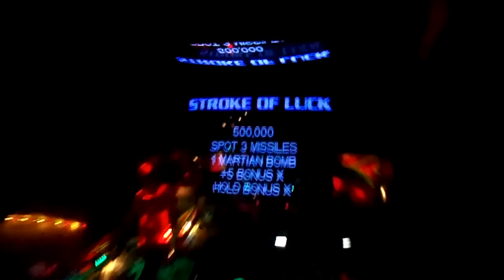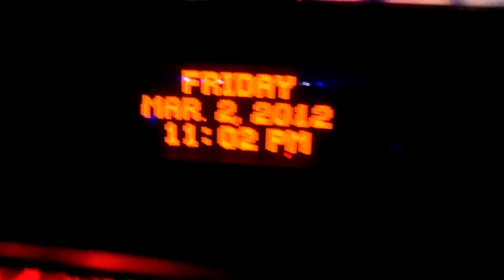Revenge From Mars Pinball w/ CoinTaker Leds Pt: 2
Got the Monitor Worked on ( Fly back ) More Led's installed , Green Cointaker Super Flex's in the Spot Light's , adjusted the Inlane Stopper's , This RFM is AZZ  Kicking now !!